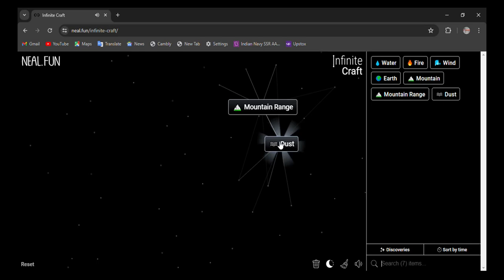How to make Moon Mountain in infinite craft | infinity craft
0:02 - how to make moon mountain in infinite craft